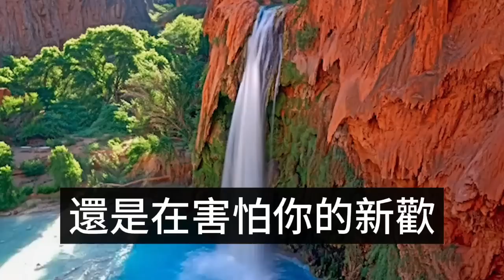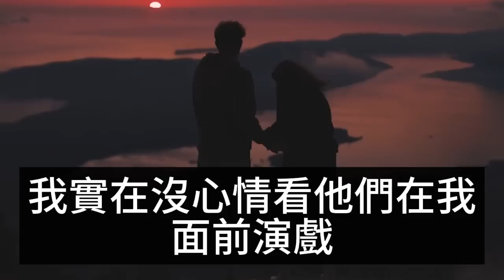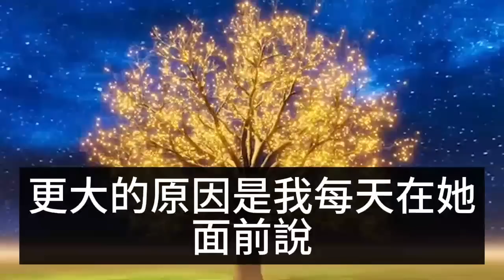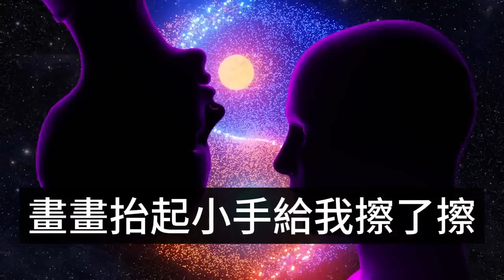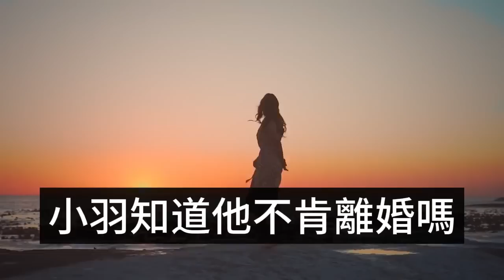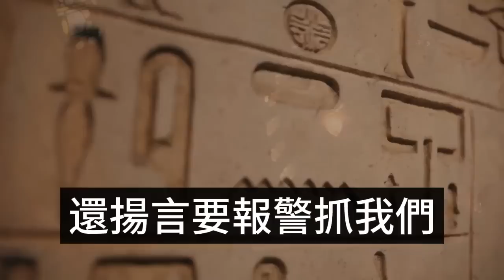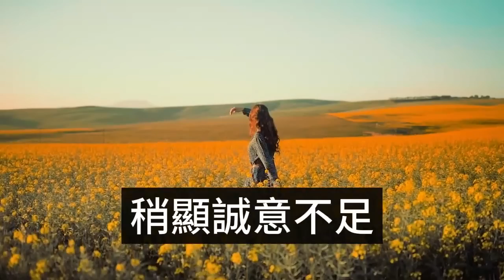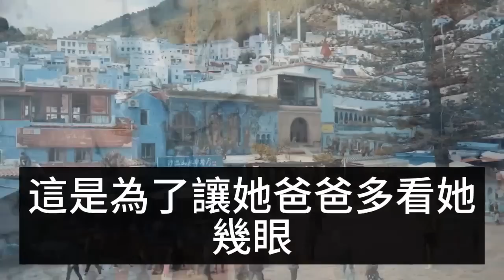（完結爽文）帶女兒開車五小時給他驚喜，但他看到我只有驚沒有喜，原來他早已和新歡同居，我要離婚他竟拿女兒威脅我，我將計就計一招送他下地獄！情感生活